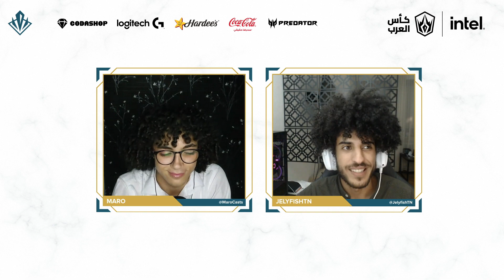IAC 2022 | Prestige S1 | Day 16 | The Black Lotus vs Geekay Esports | RR | كأس العرب 2022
Intel Arabian Cup 2022 - Prestige - Season 1
Round Robin (RR - Best of 1)

Time Stamps:
0:00 Picks
16:27 Game
19:06 First Blood
56:23 Last Fight
58:08 Post game
بطولة كأس العرب للعبة "ليق اوف ليجيندز" المقدمة من اتنتل تستمر لثلاث سنوات جالبة معها الاثارة و المتعة و الحياة للاعبي "ليق اوف ليجيندز| في العالم العربي!
Intels's Arabian Cup returns for a third year bringin a fresh format and fresh faces to the scene, the stakes are as high as ever for the cup with competitions pouring from every corner of the middle east!
تابعوا البث الحي أو ما فاتكم منه على القنوات الرسمية لـ Riot Games العربية: